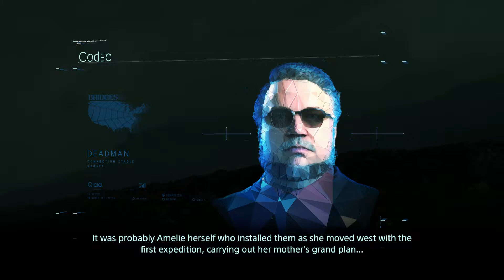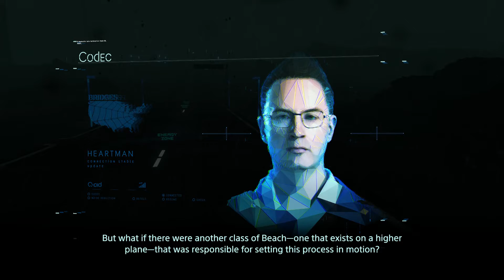Death Stranding part 41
Death Stranding for PS4